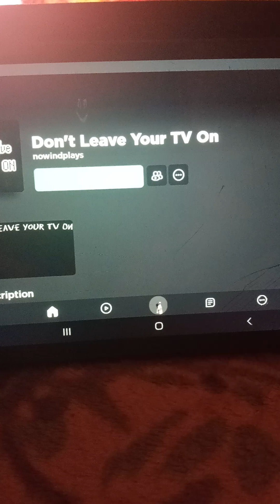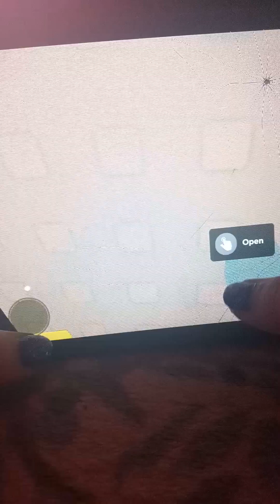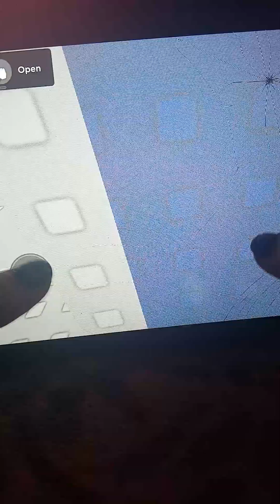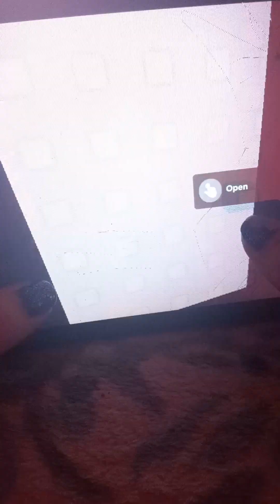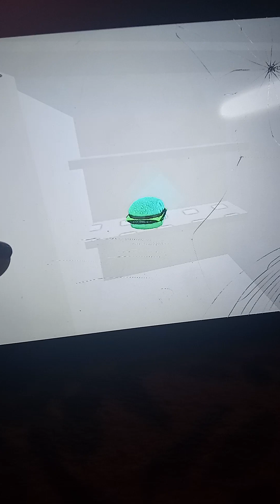Don't Leave Your TV On (Roblox)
realcjgamer830